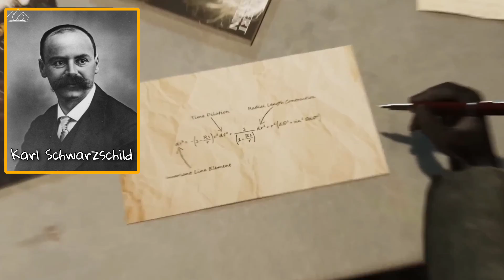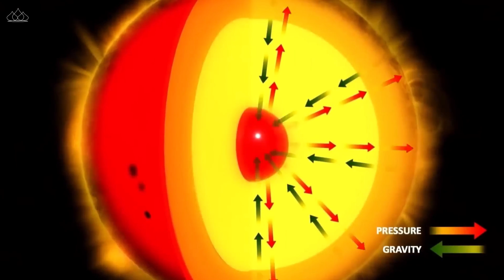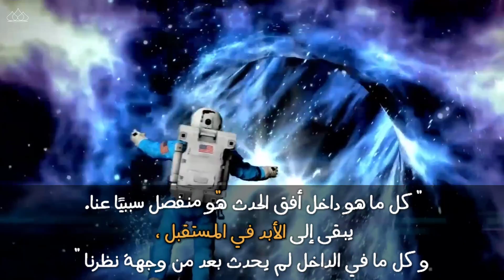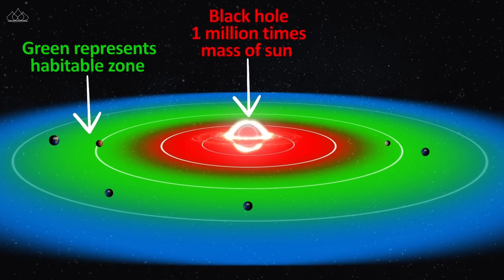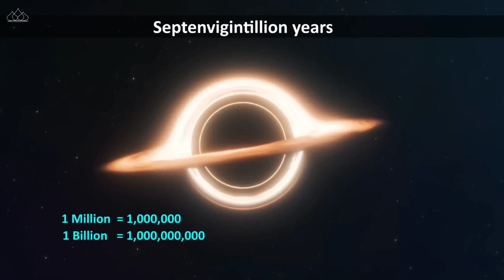الثقوب السوداء | ما هي بالضبط ؟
شرح دقيق وبسيط حول الثقوب السوداء وما هي مكوناتها وكيف تتشكل وكيف توصل الفلكيون الى معرفة اماكنها والكثير من الحقائق العجيبة و الجوانب الاخرى الأكثر انحناءً للعقل و الطبيعة والتي قد تفجر عقلك عزيزي المشاهد.

Some information is taken from arvin ash channel and MAGELLAN TV channel, let's salute the Arabic content